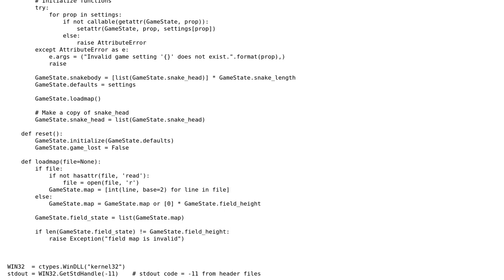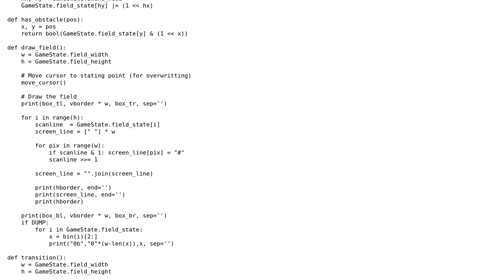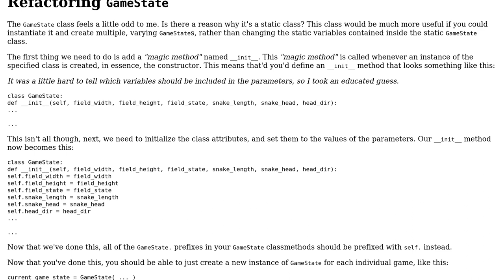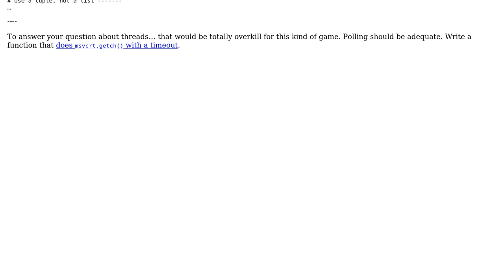Simple console snake game in Python (2 Solutions!!)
Simple console snake game in Python

With thanks & praise to God, and with thanks to the many people who have made this project possible! | Content (except music & images) licensed under CC BY-SA | Music | Images & others | With thanks to user Ethan Bierlein user curious user 200_success and the Stack Exchange Network Trademarks are property of their respective owners. You are responsible for your own actions.